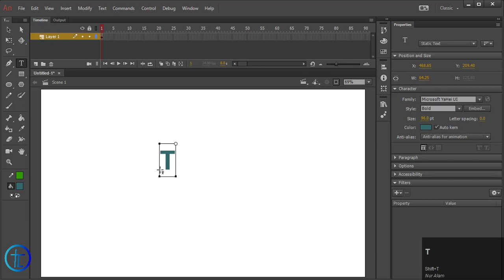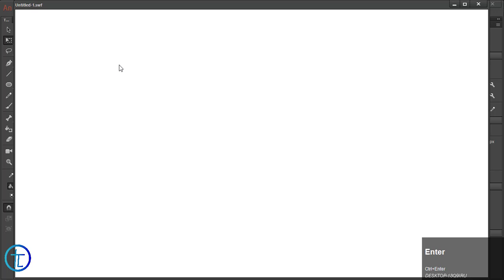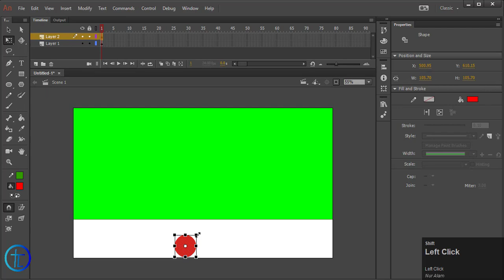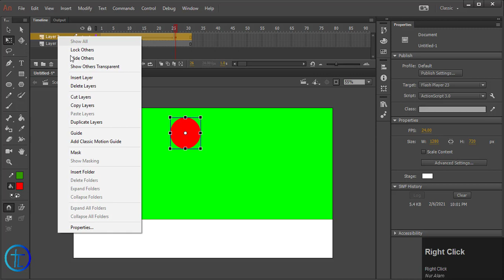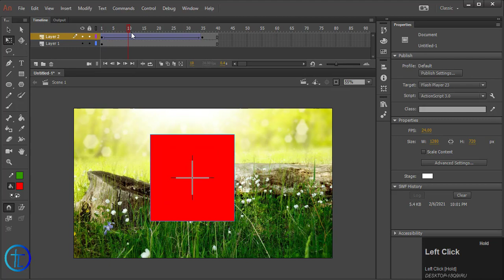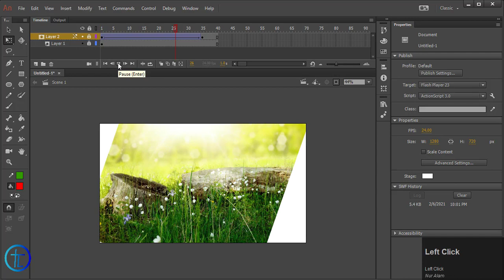Adobe Animate CC bangla tutorial | Animation Bangla Full course | layer Mask | Lesson 10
Adobe Animate CC Lesson 10

If you watch these videos you will be able to create animations with Adobe animate cc software for free and each video shows you how to do Adobe animate cc and after finishing this tutorial you will be able to create beautiful animation cartoons and I will continue with these tutorials. So that you can learn things in a very beautiful way